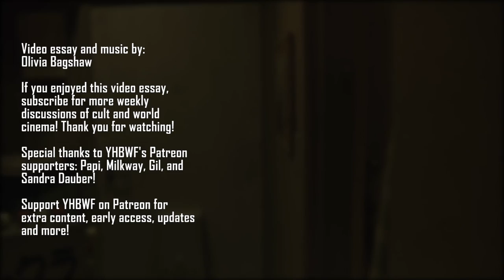Ichi The Killer - The Complex Cacophony Of Suffering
This week's video essay explores one of Takashi Miike's most infamous films, a hyperactive, disturbing yakuza thriller with a distinct sense of humour and disorienting style, Ichi The Killer! Takashi Miike's knack for violence and comedy is intact here, but pushed to the most extreme, simultaneously being terribly difficult to watch, and yet morbidly alluring with its darkly comical humour and chaotic unpredictability. Whether you love it or hate it, very few films can compare to Ichi The Killer.